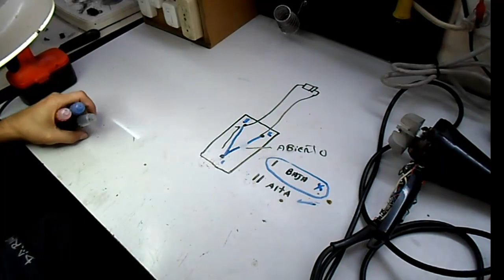REPARAR SECADOR DE PELO NO FUNCIONA EL SUICHE A BAJA VELOCIDAD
VÍDEO DONDE SE MUESTRA LA  FALLA QUE PRESENTA UN SECADOR MEGA TURBO QUE  NO FUNCIONA  EN LA POSICIÓN DE BAJA VELOCIDAD.
TECNOELECTRONIC EL CANAL DE LA GENTE
VENTA DE REPUESTOS DE ELECTRODOMESTICOS, ELECTRONICOS, ELECTRICOS, CAMARAS DE SEGURIDAD Y OTROS AL WHATSAPP - MEDELLIN PREGUNTAR POR FERNANDO GIRALDO DE TECNOELECTRONIC.
SI TE GUSTA MIS VIDEOS  DEJA UN  ME GUSTA O COMENTARIO.